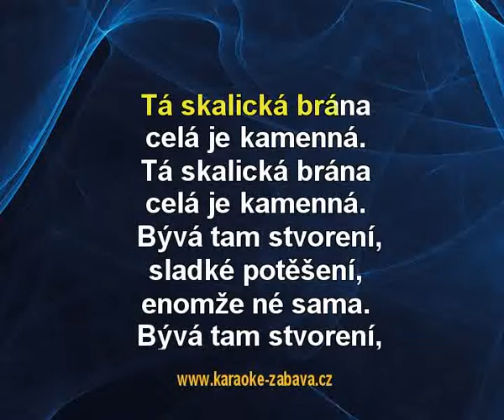Ta skalická brána (EV) - Moravěnka Karaoke tip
Karaoke ukázka ke skladbě Ta skalická brána (EV), interpret: Moravěnka. Zakoupíš na (na karaoke DVD), (online) a (online).